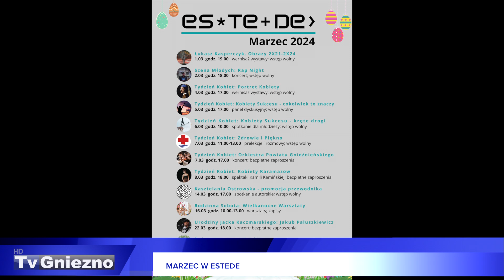Marzec w eSTeDe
Centrum Kultury eSTeDe w Gnieźnie zaprasza na swoje najbliższe wydarzenia. Marzec to miesiąc, w którym ośrodek zorganizuje wystawy i koncerty, Tydzień Kobiet i spotkanie z autorami przewodnika Kasztelania Ostrowska.